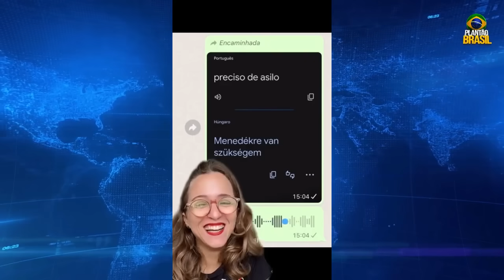MORO PASSA MAIOR VERGONHA COM DELEGADO FEDERAL!! LEVA NOS DEDOS E QUASE CHORA!!!